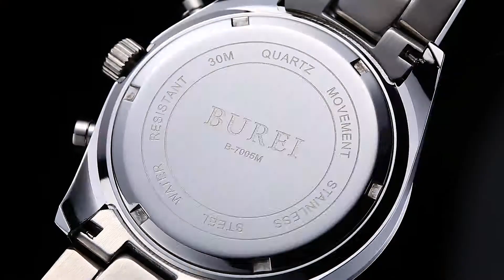BUREI Luxury Classic Elegant Mens Chronograph Watch Stainless Steel Bracelet 50M Water-resistant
Unique Design: Imported Japanese Movement; Scratch-resistant sapphire; Seconds-minutes-hours chronograph; 316L stainless steel.